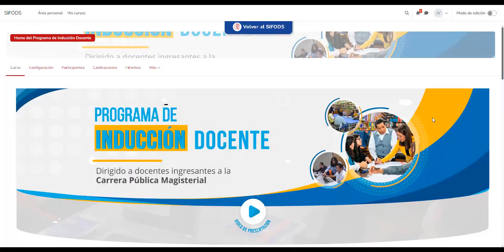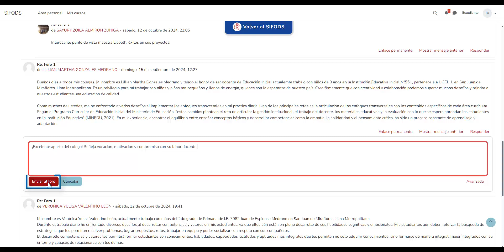Tutorial para Culminar Foro del PID